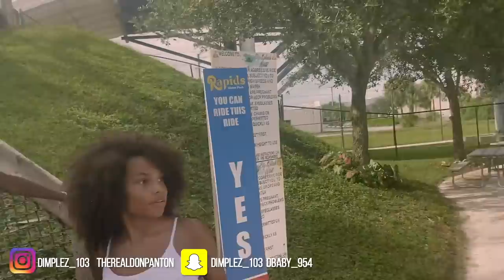WE SURPRISED THE KIDS WITH A DAY AT THE WATERPARK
John 3:16